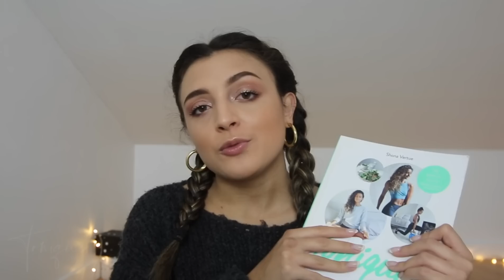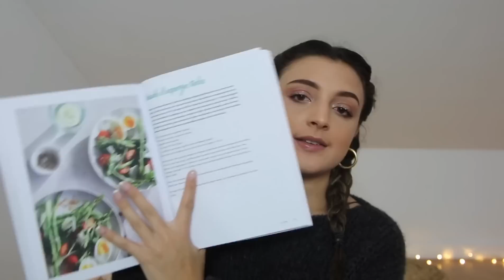MES FAVORIS SPÉCIAL CONFINEMENT !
Hello tous le monde ! Aujourd’hui je vous retrouve dans un vidéo spéciale favoris du mois de mars, spécial restezchezsoi ! J’espère que vous aimerez cette vidéo un peu plus bla-bla que d’habitude.

DANS CETTE VIDÉO JE PARLE DE :

LECTURE :

- La Passe Miroir
- MAD
- 10 Jours avant la fin du monde
- Simetiere
- L’institut
- Tonique de Shona Vertue

BEAUTÉ :

- Masque à l’argile
- Masque SOS comfort CLARINS :

SÉRIE :

- Hunters

DU LOOOOOOVE !!!